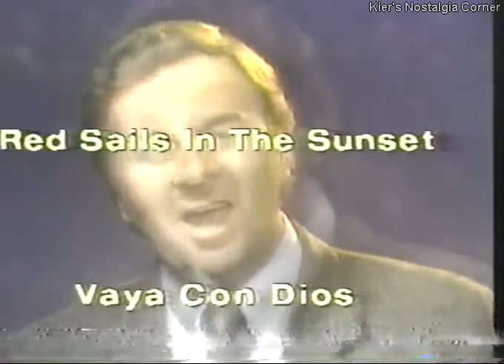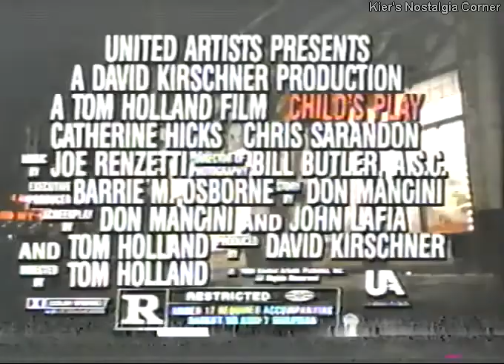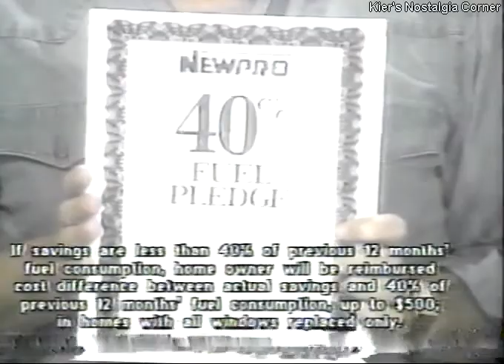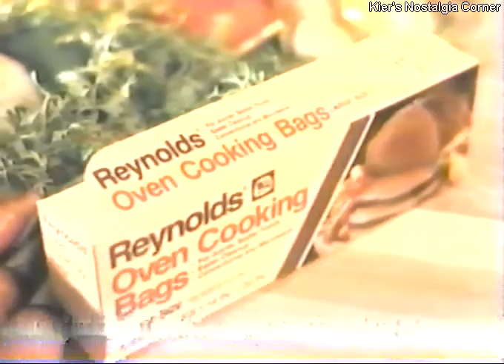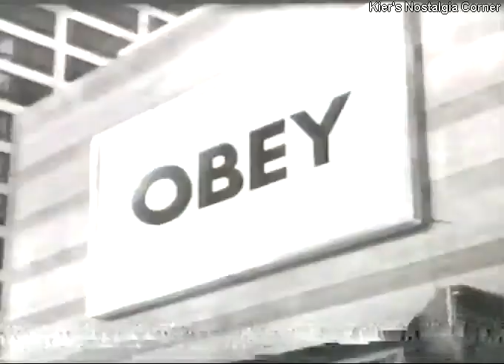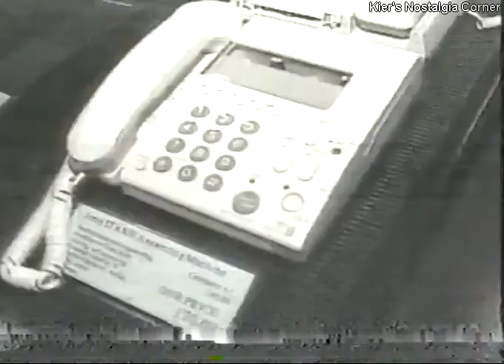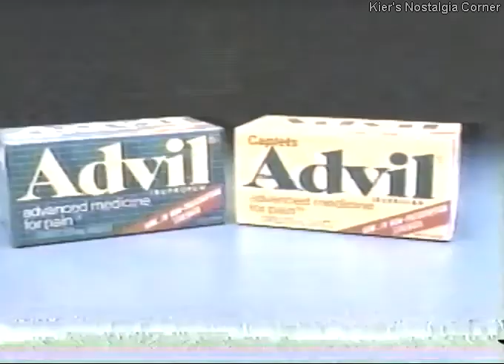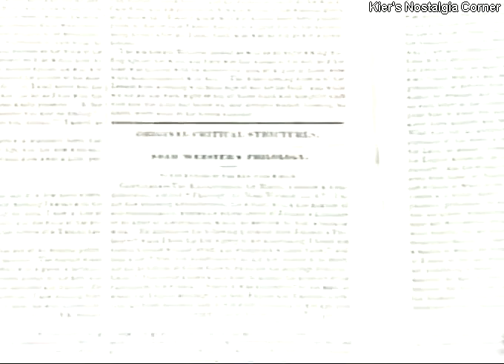WLVI-56 commercial block, 1988 VOL. 1